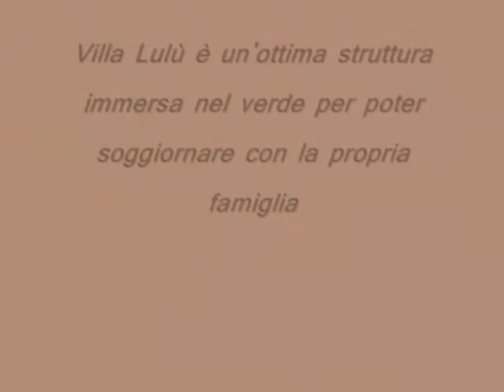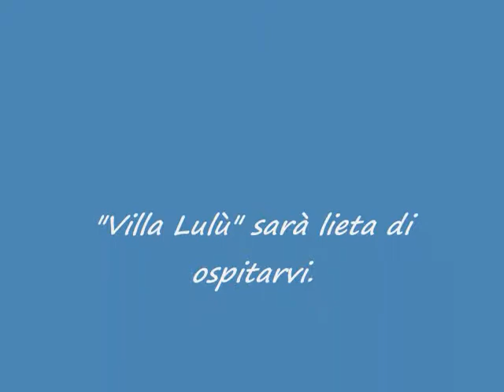Bed and Breakfast Villa Lulù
Il Bed and Breakfast "Villa Lulù" è situato a Serino, paese in provincia di Avellino.